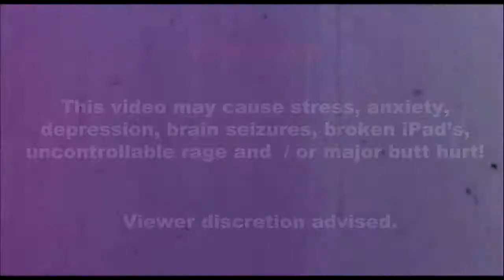Adventures with Minecraft Tekkit #14